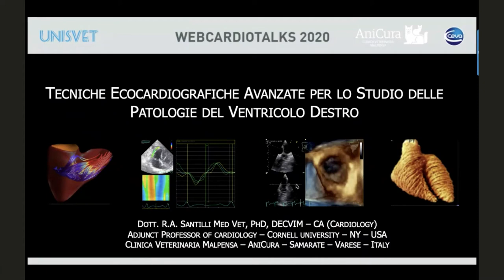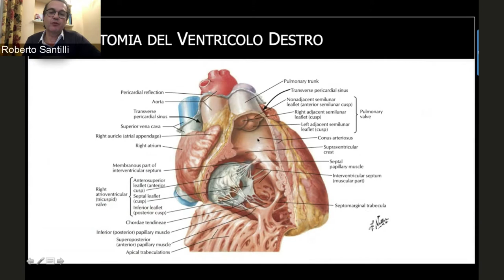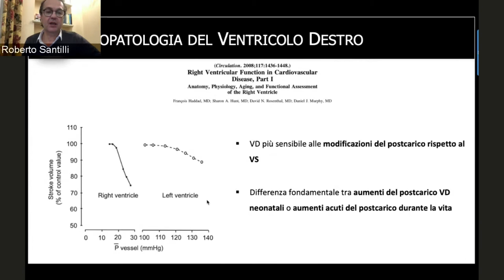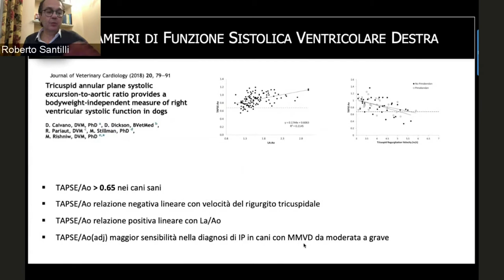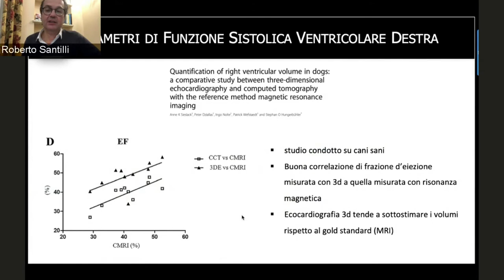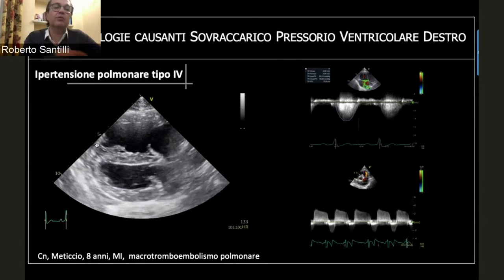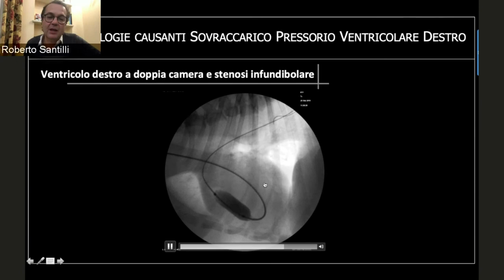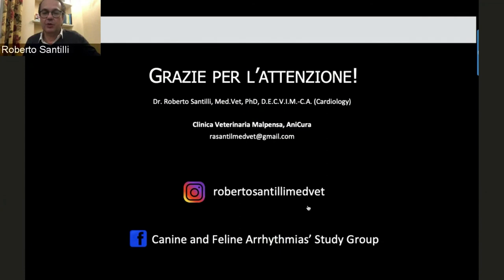Tecniche Ecocardiografiche Avanzate per lo Studio delle Patologie del Ventricolo Destro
Durante la lezione vengono descritte l'embriologia e la fisiopatologia della funzione ventricolare destra in corso di diverse cardiomiopatie cardiostrutturali inducenti sovraccarichi volumetrici e/o pressori ventricolari destri.